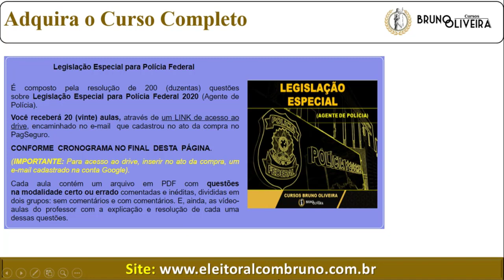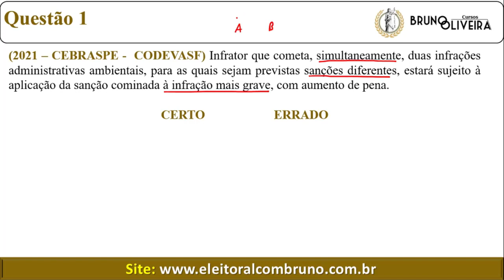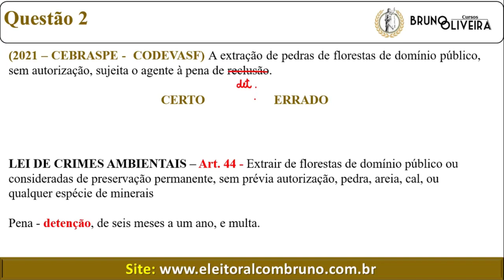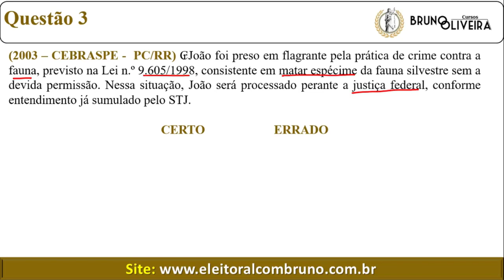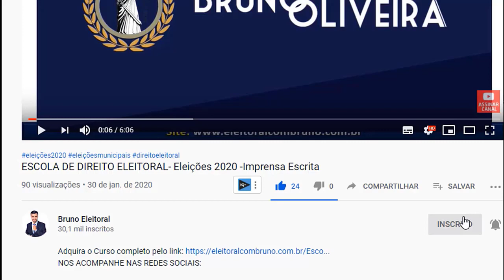Legislação Especial Polícia Federal | Treinando Questões | Lei de Crimes Ambientais | Parte 1